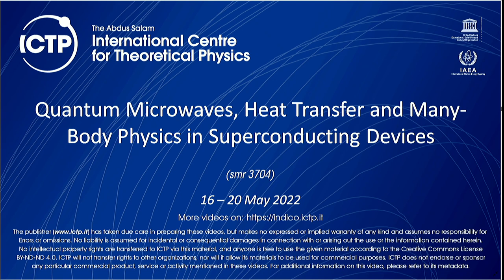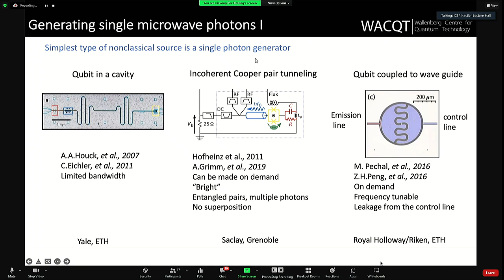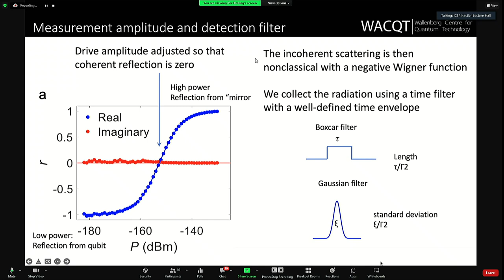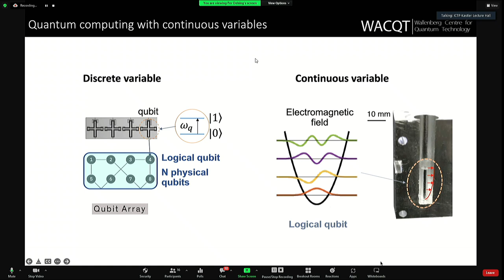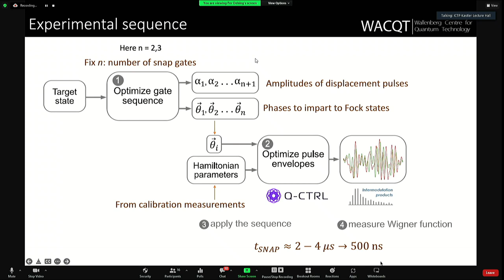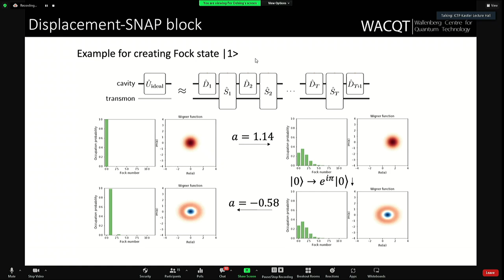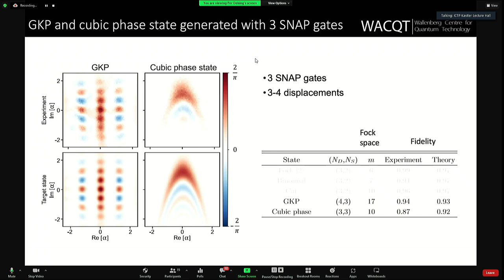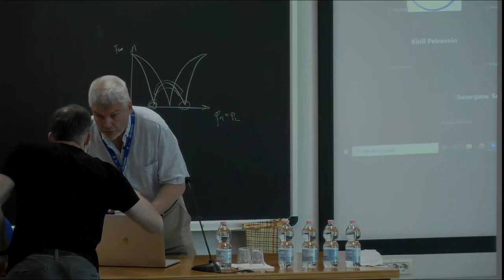Generating non-classical states of microwaves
Speaker: Per DELSING (Chalmers University of Technology)

2022_05_18-16_15-smr3704.mp4